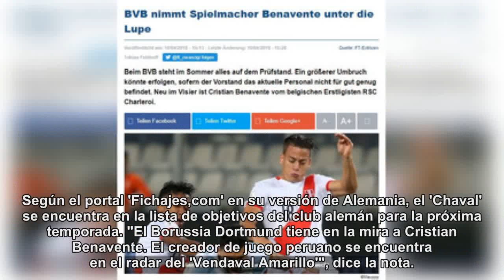En la mira del Borussia Dortmund: Cristian Benavente llegaría a la Bundesliga